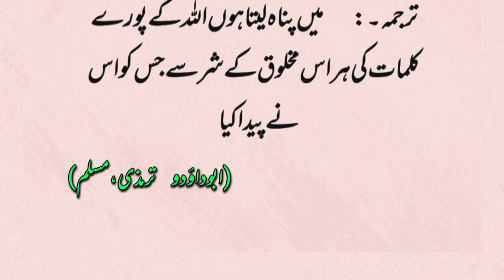Dua /تمام مخلوق کے سر سے حفاظت کی دعا .